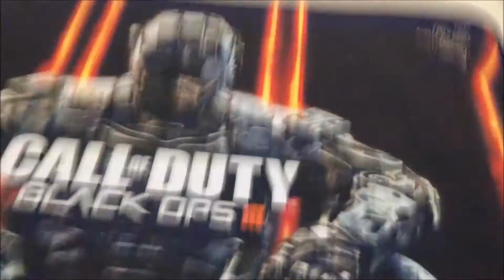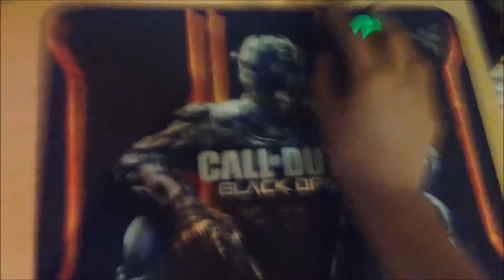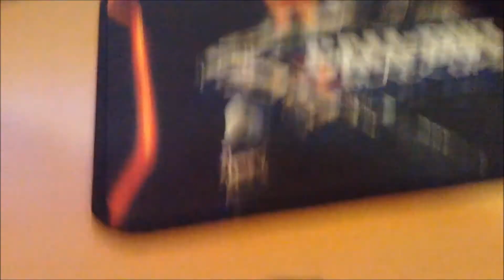Black Ops 3 Razer Goliathus Speed-Unbox/review!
Whats going on guys Mega here with my first Unboxing/review!
This is the Black ops 3 Razer Goliathus speed edition
Thumbs up for my first unbox & review and black ops 3!
THE BEST CHANNEL-MEGAPLAYS